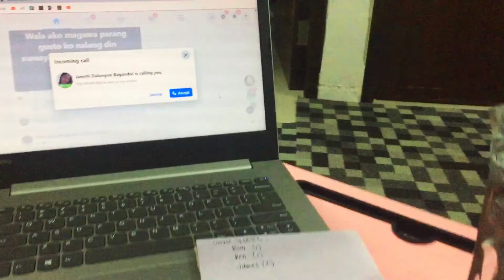Aine, as for her reenactment in a TV Commercial for locally made concentrated coffee.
Great Taste White Caramel lang nga ba ang may sweet linamnam?
Absolutely yes! Here is Aine’s own version of a Great Taste coffee digital ad.
Watch her artistic take on this commercial ad that will surely make you want to
brew your own cup of coffee right after you watch it! Terrific work, Aine!

This was part of the Culminating Activity at OnLine Acting Workshop.